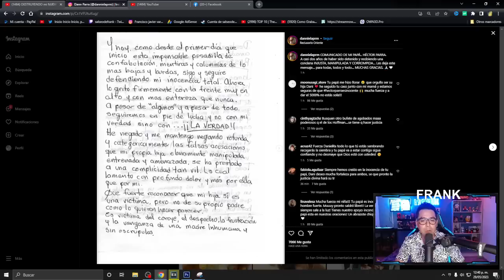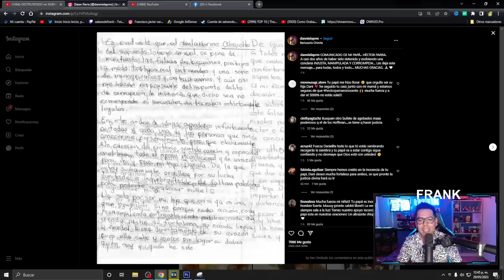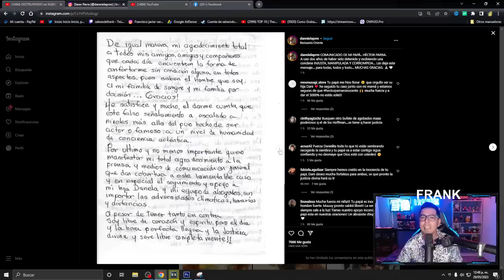HECTOR N ESCRIBE COMUNICADO DESDE SU CELDA